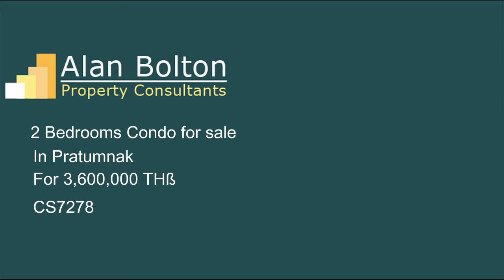Condo for sale in Pratumnak for 3,600,000 TH฿